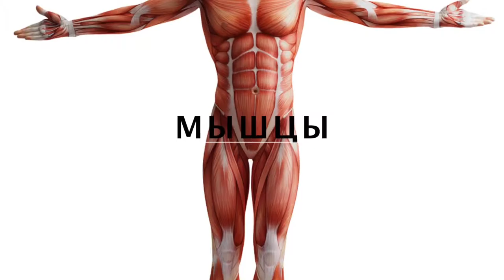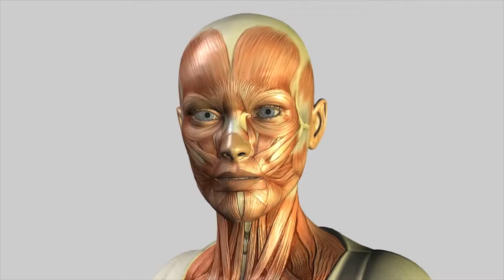о работе мышц